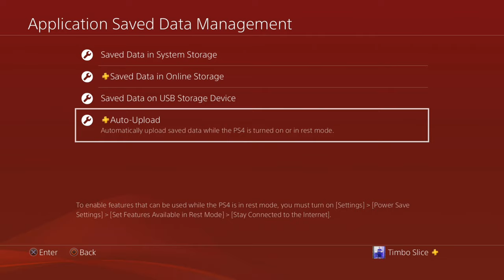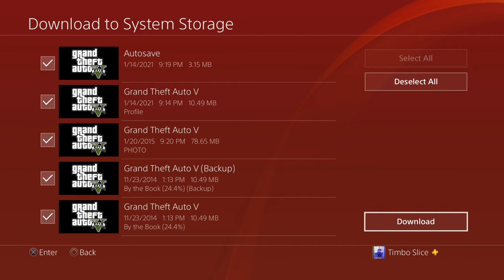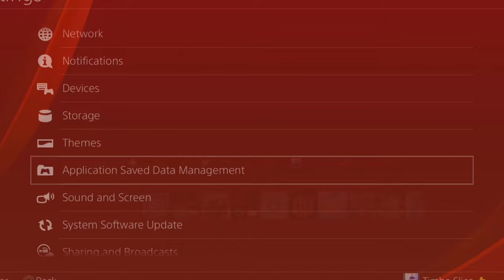How to Restore Save Data on PS4 & Fix Lost Game Progress in Signal Player or Online Games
Do you want to know how to Restore Save Data on the PS4 and Fix Lost Game Progress in Signal Player Games or Online Multiplayer Games? This is very easy to do. On the PS4, you can automatically upload your saved game data. If you are a PS Plus member, go to settings, then select application saved data management. Now select online storage and pick the game you want to download your game progress for. Like GTA 5, Elder Scrolls, Witcher, FIFA. Now the game data is on your PS4 as opposed to the online cloud.